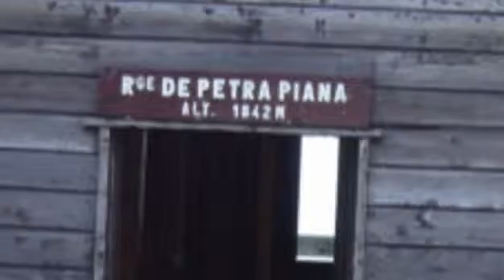A travers la Montagne Corse - Part 9 - De Piétra Piana à Manganu par le GR20